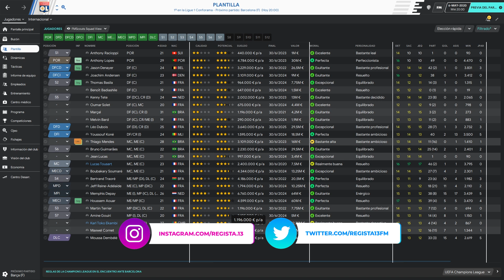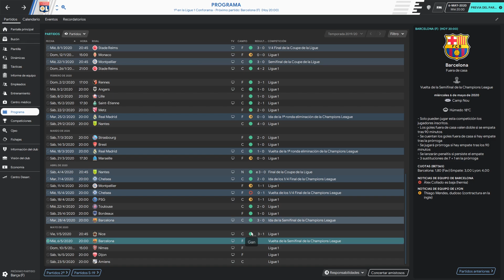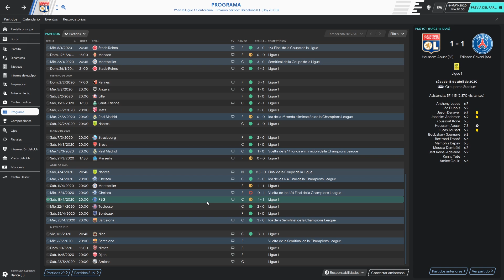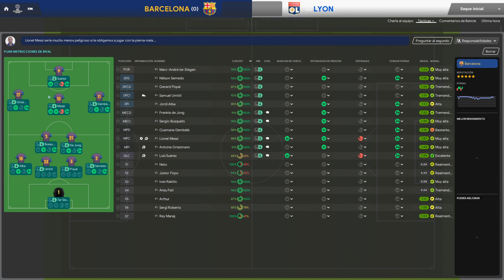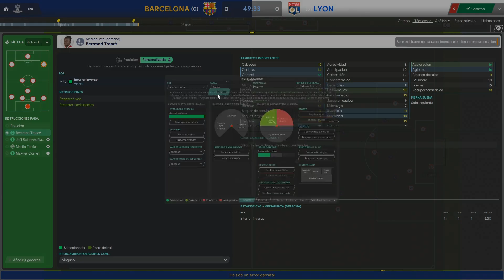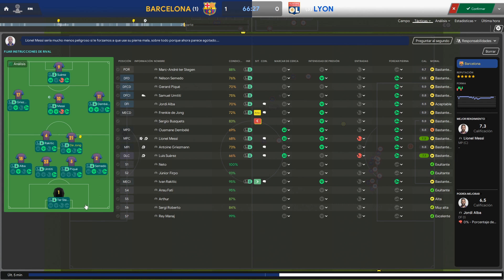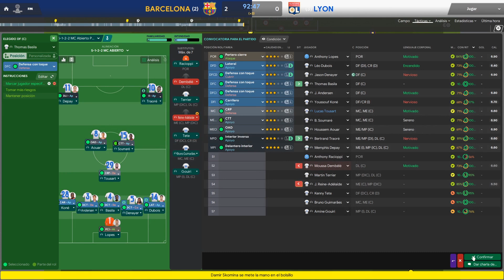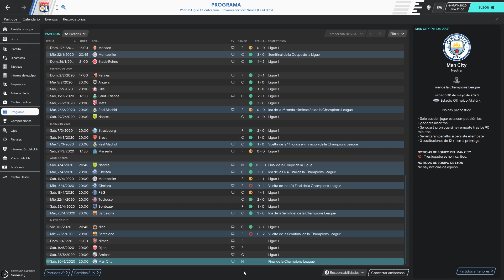OL. LYON EP. 9 | Semifinal de Champions | Football Manager 2020 Español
Llegamos con mucha ventaja al partido en el Camp Nou, pero necesitamos ser fuertes para no quedar afuera. Una final histórica está a 90 minutos.

OLYMPIQUE LYON FOOTBALL MANAGER 2020